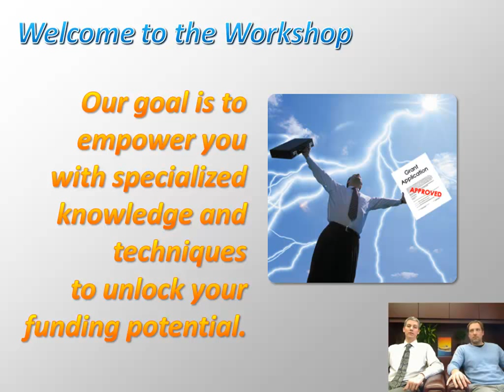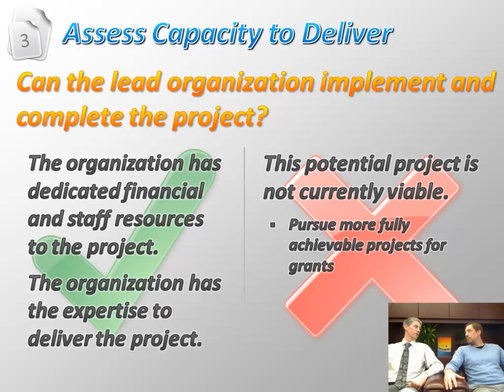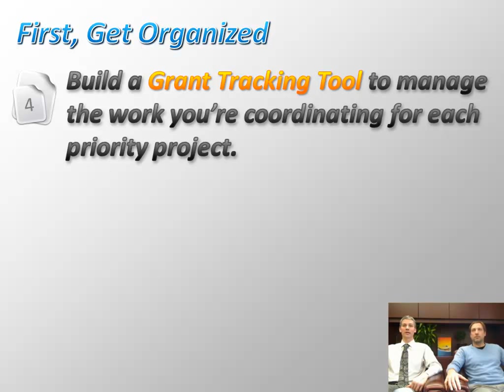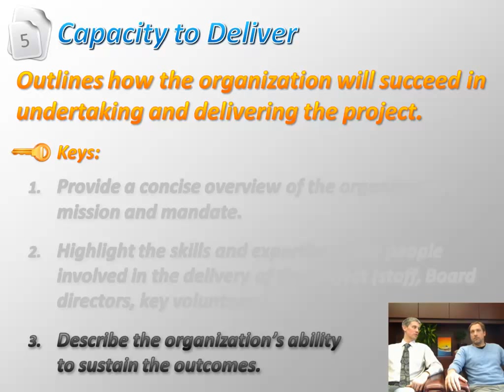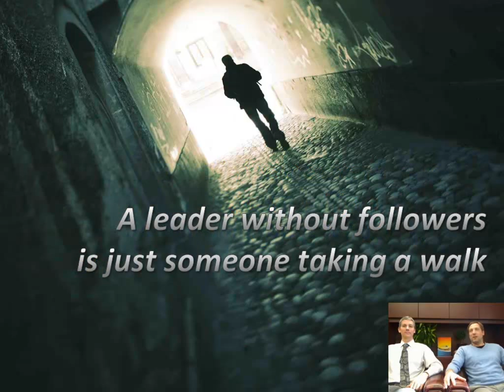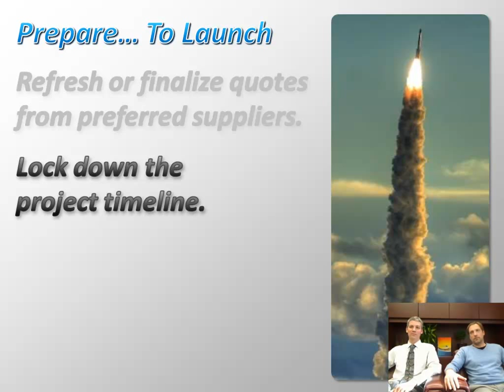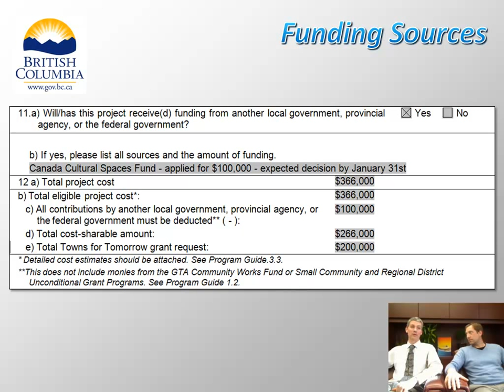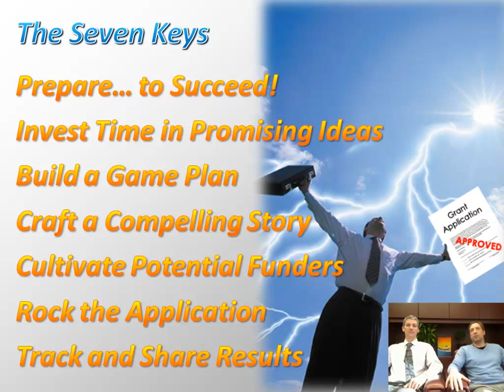Grant Writing Workshop and Proposal Development Webinar!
Unlock your funding potential with this workshop delivered by Brodie Guy and Dean McKinley for Northern Development Initiative Trust.  Discover the Seven Keys to Successful Grant Writing in this free 1 hour and 7 minute online grant writing workshop focused on fundraising from foundations, Provincial government grants, and Federal government grants in British Columbia, Canada.  Our goal is to empower you with specialized funding proposal writing and grant application knowledge and techniques.